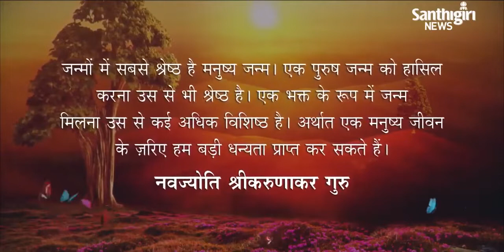Today’s Guruvani | Hindi | 15-03-2023 | Santhigiri Ashram | Daily